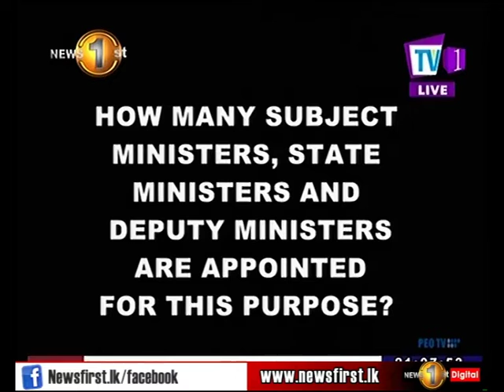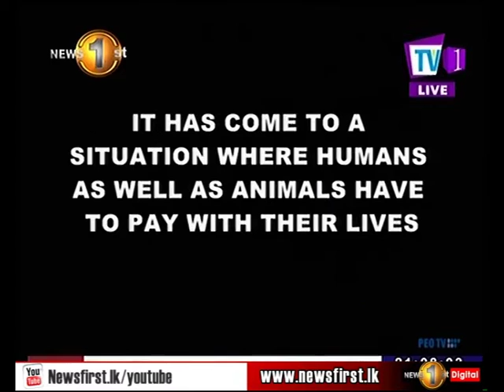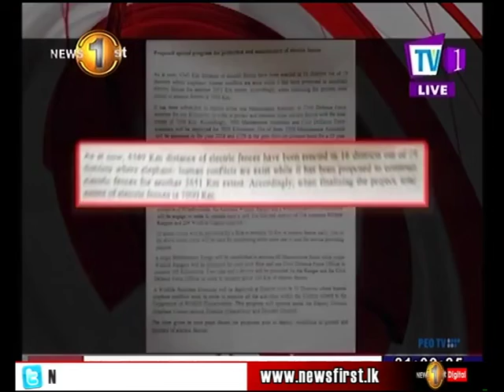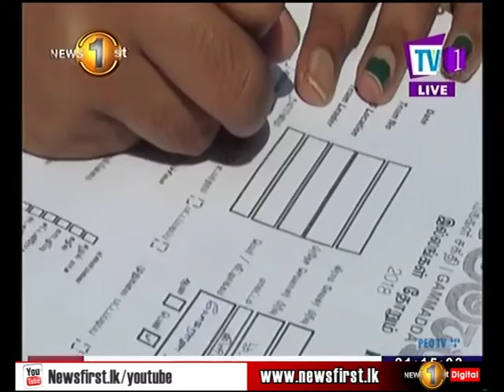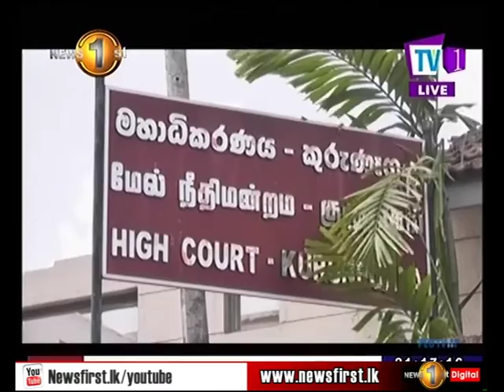News 1st: Prime Time English News - 9 PM | (03-09-2018)